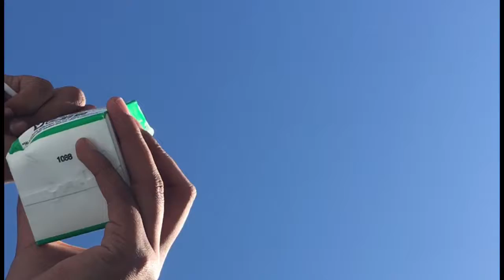Vlog #27 Highschooler With A Baby!?